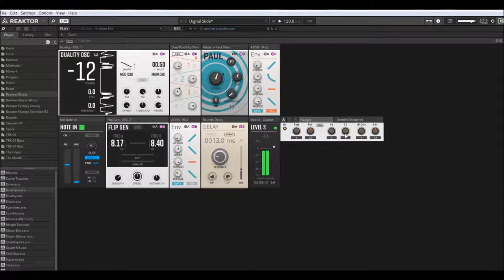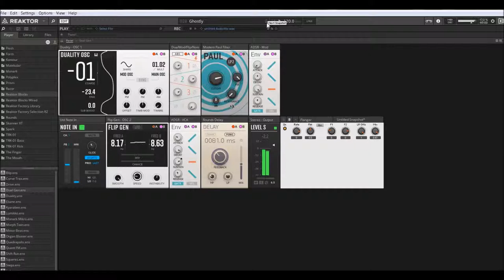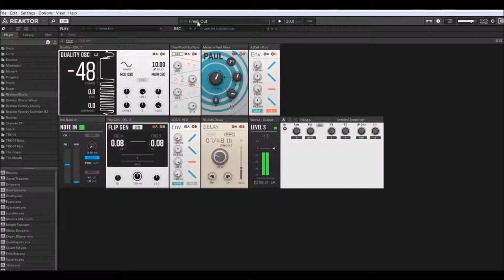Reaktor Blocks 6.3.1 | Dual Gen | Presets Preview